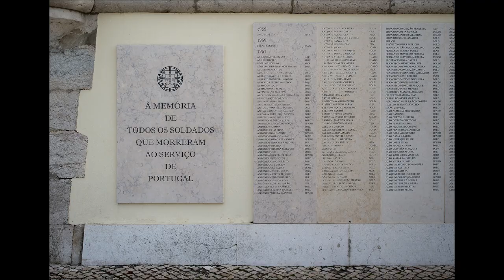À l'ouest du monastère de Belém